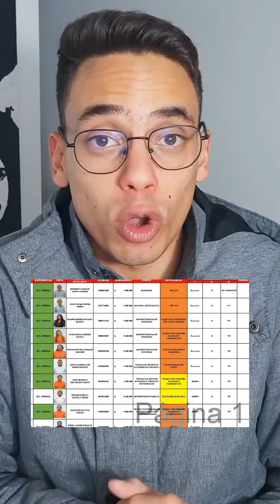Santa Marta: así es el excel de la rosca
Santa Marta: así es el excel de la rosca. Opinion por: @otrapregunta